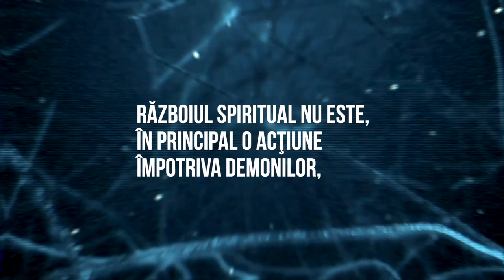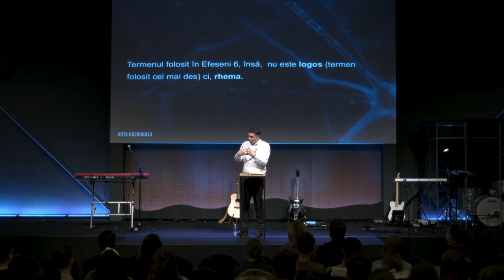Arta Războiului / Sabia Duhului / Vlad Crîznic